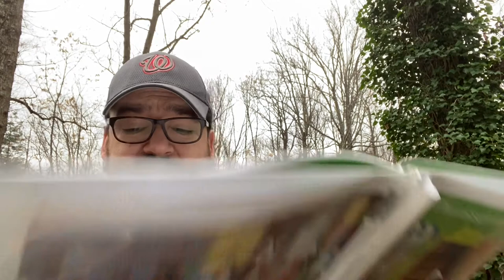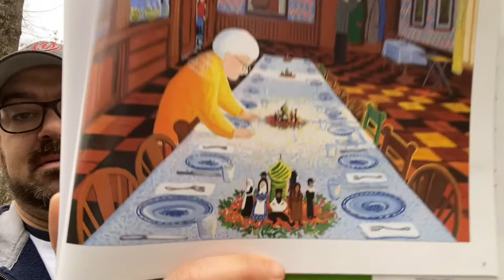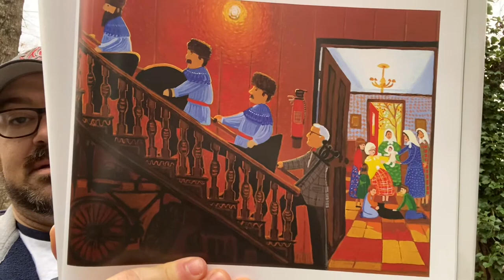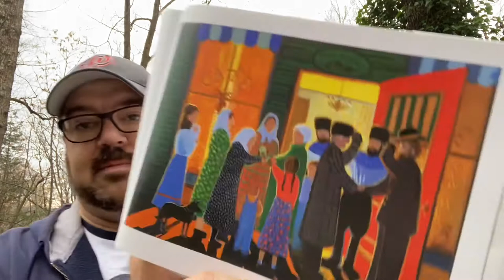Michael Porterfield reads The Thanksgiving Door